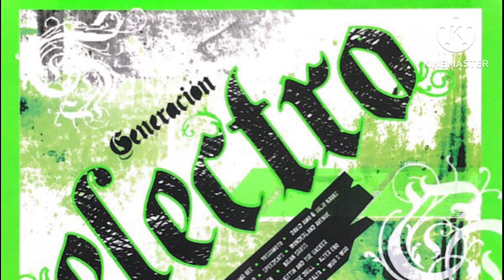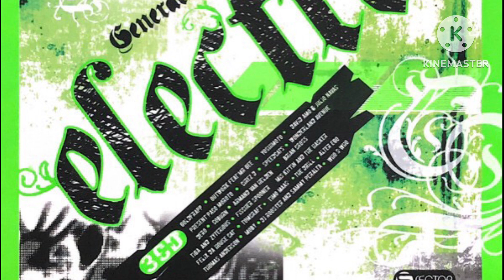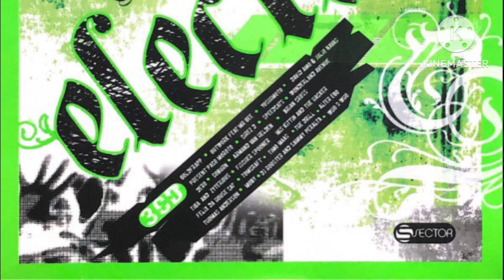Benjamin Bates (Music Nobody Likes E.P.) - Shelter | Generación Electro NEWS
Canción: Shelter
Versión: Extended
Artista(s): Benjamin Bates
Álbum: Generación Electro
Disco: CD01-13
Año: 2006

(M. Verkuijlen, B. Kuijten)
Productor: M. Verkuijlen / B. Kuijten para The Southside